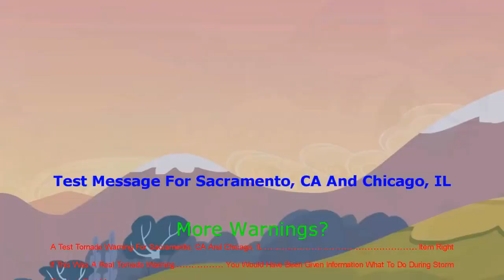4 Emergency Alert Systems Intruppet My Little Pony Friendship Is Magic EAS Scenario #1 OLD Scan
YTPMV Veg Replace